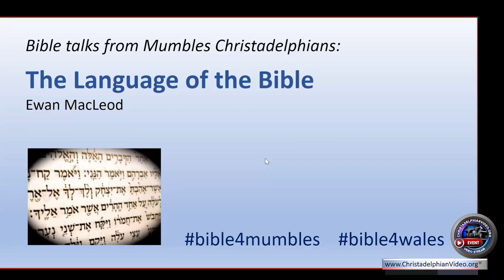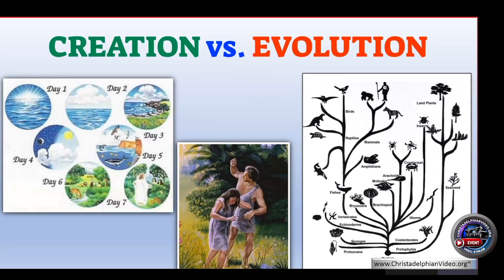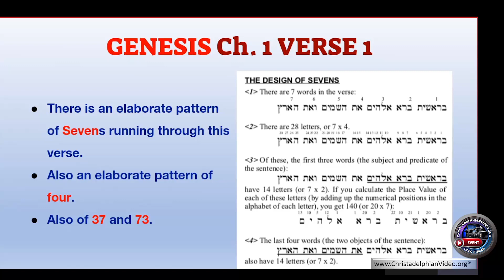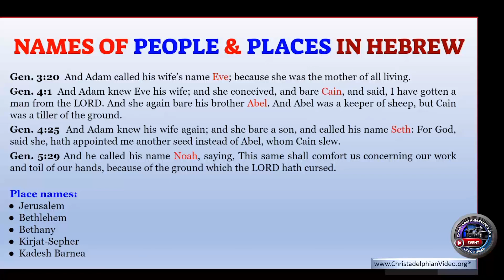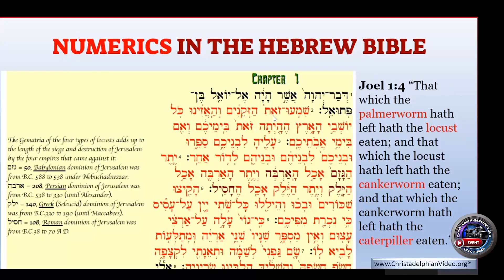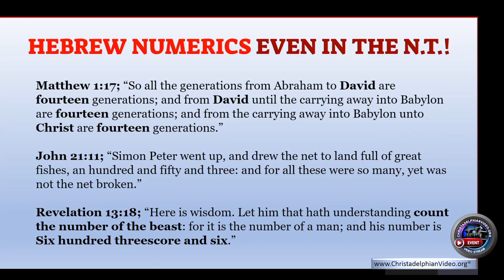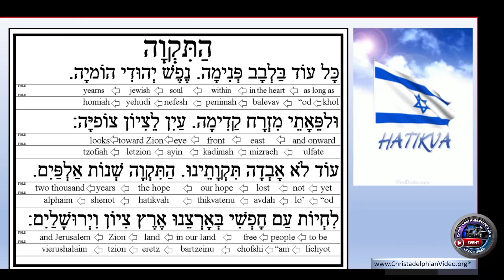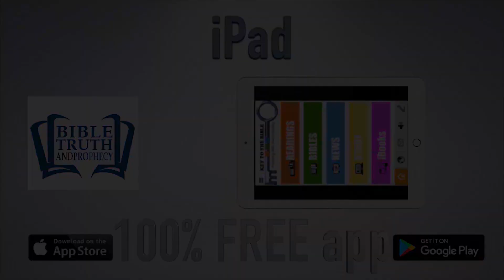Hebrew: The Language of The Bible:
Description:  Why is Hebrew the language of the Bible?  Go on a journey of discovery and discover what the hidden structures are that make Hebrew God’s language.